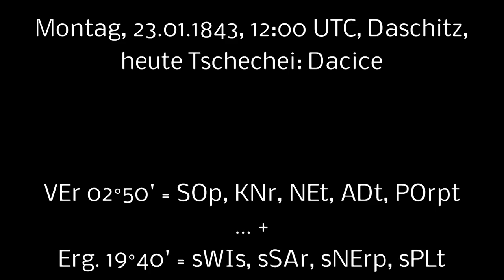W ü r f e l z u c k e r